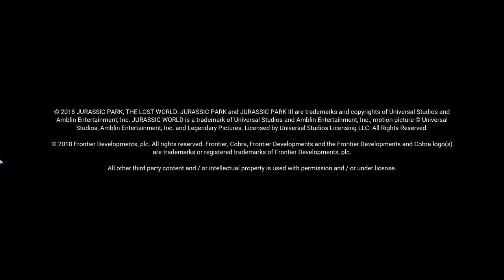جوراسيك وورلد ايفولوشن 29 دينصورات من العيار الثقيل